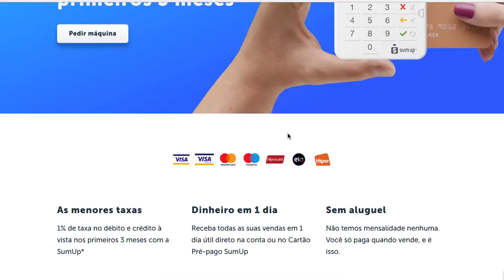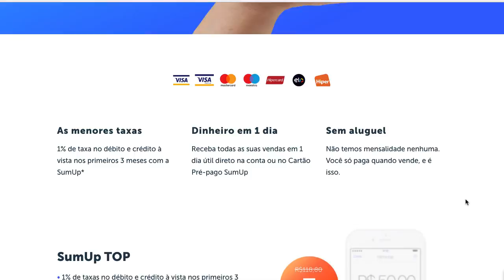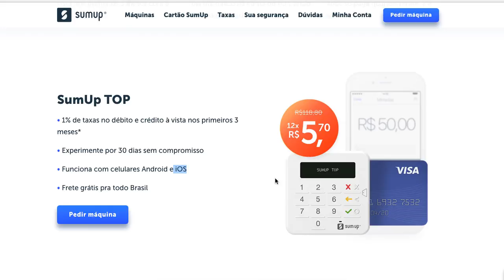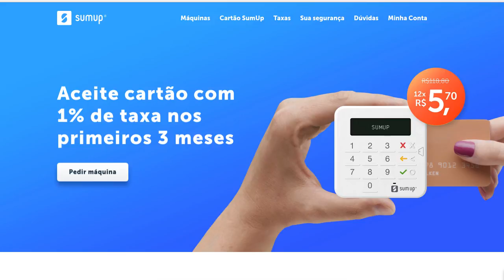SumUp Top 1% - 12x 5,70 - Melhor Preço?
SumUp Top - 1% taxa - Pré-pago Grátis, receba em um dia